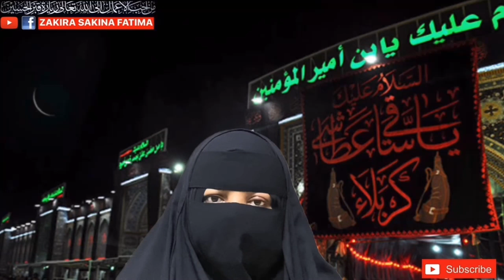Amal Pehli Ramazan Pareshani Aur Bimari ka Khatimaعمل پہلی رمضان سارا سال بلائیں بیماریاں دور